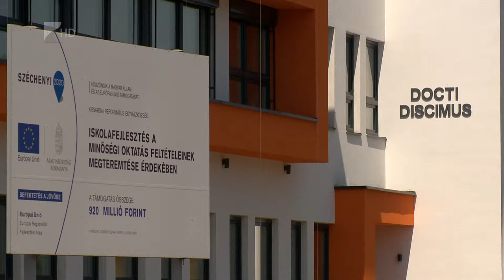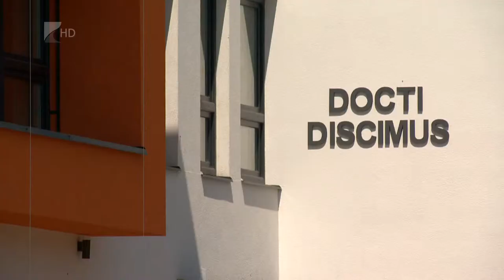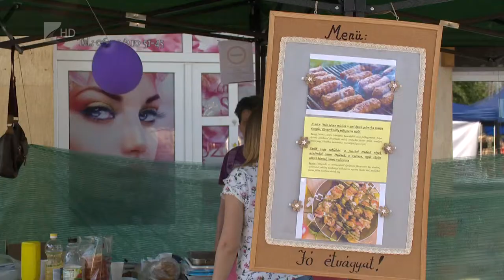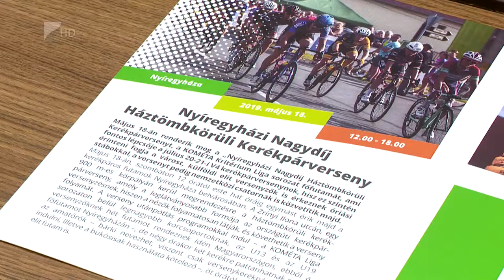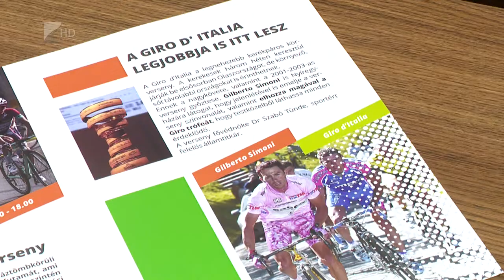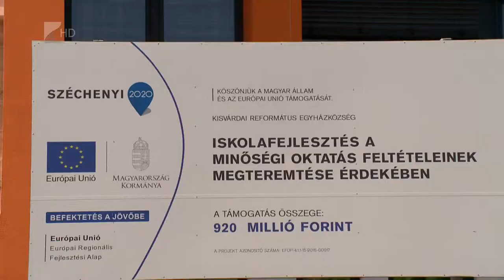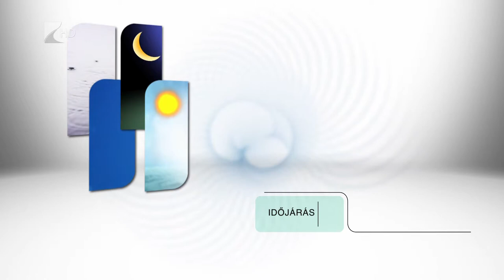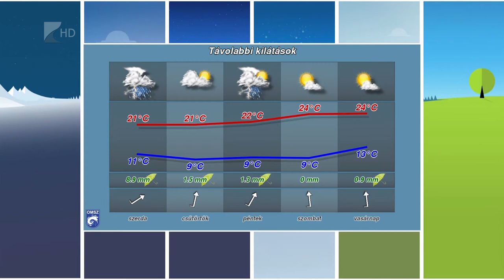Híradó 2019.05.13. - Kölcsey Tv